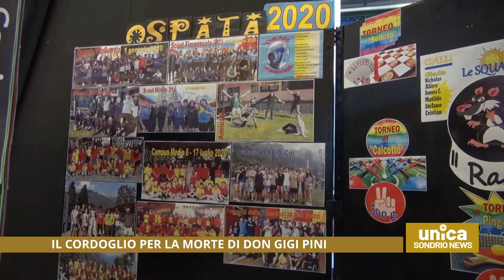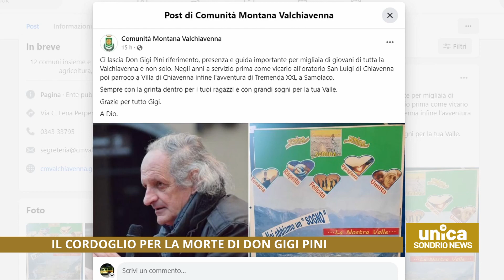Il cordoglio per la morte di don Gigi Pini